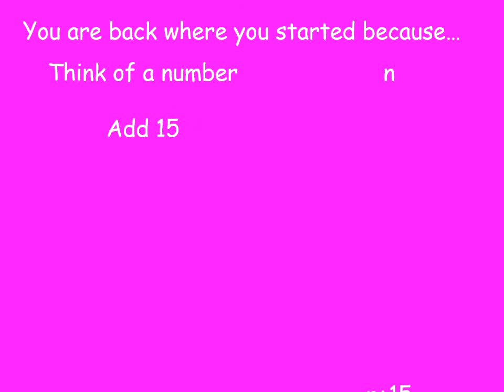Think of a number y